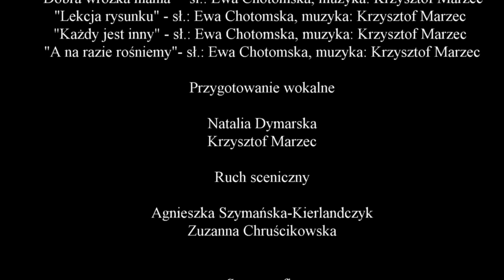Fasolki dla Mamy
Kopiowanie, przetwarzanie i rozpowszechnianie tych materiałów w całości lub w części bez zgody autora jest niezgodne z prawem, co za tym idzie zabronione i karalne.

Wystąpił
Zespół Fasolki

"Życzenia dla mamy"- sł.: Andrzej Marek Grabowski, muz.: Krzysztof Marzec
"Mama, każda mama" - sł.: Ewa Chotomska, muz.: Krzysztof Marzec
"Uśmiech dla taty" - sł.: Ewa Chotomska, muz.: Krzysztof Marzec
"Dlaczego mama nie je?" - sł.: Ewa Chotomska, muz.: Krzysztof Marzec
"Mamusiu nie pal" - sł.: Andrzej Marek Grabowski, muz.: Krzysztof Marzec
"Tato już lato" - sł.: Barbara Hennel, muz.: Adam Skorupka
"Dobra wróżka mama" - sł.: Ewa Chotomska, muzyka: Krzysztof Marzec
"Lekcja rysunku" - sł.: Ewa Chotomska, muzyka: Krzysztof Marzec
"Każdy jest inny" - sł.: Ewa Chotomska, muzyka: Krzysztof Marzec
"A na razie rośniemy"- sł.: Ewa Chotomska, muzyka: Krzysztof Marzec

Przygotowanie wokalne
Natalia Dymarska
Krzysztof Marzec

Ruch sceniczny
Agnieszka Szymańska-Kierlandczyk
Zuzanna Chruścikowska

Scenografia
Pracownia Plastyczna pod opieką Iwony Antos

Operatorzy kamer
Katarzyna Kasztelowicz
Tomasz Truszkowski

Montaż
Katarzyna Kasztelowicz

Produkcja
Młodzieżowy Dom Kultury
im. Wł. Broniewskiego w Warszawie
Warszawa 2021